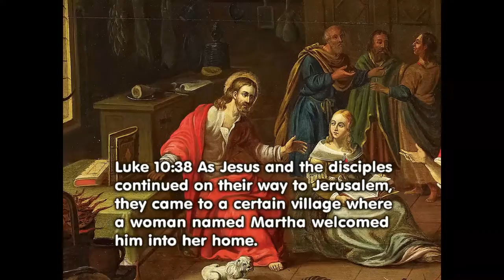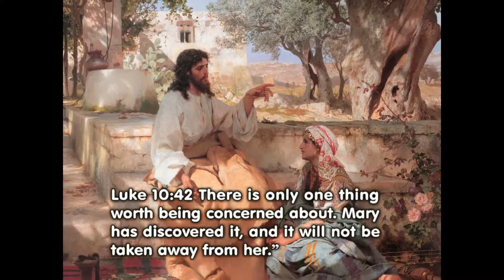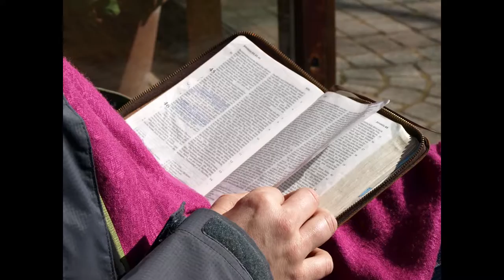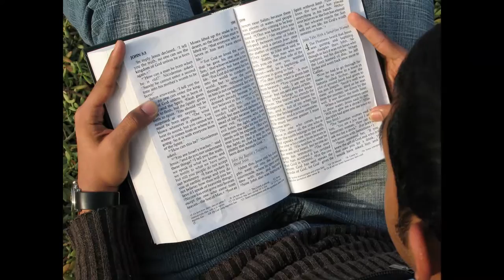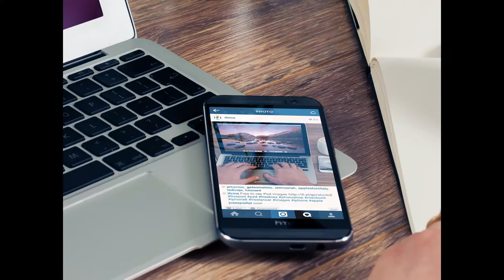Too Busy for God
Do the stories of the Good Samaritan and Mary and Martha help us to discover some priorities in loving God and neighbor?